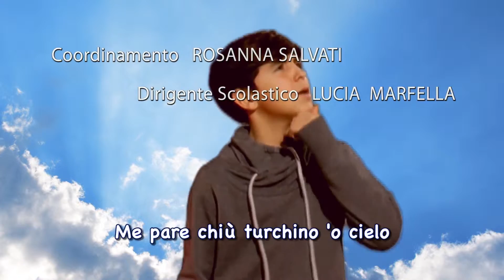Napoletani in Paradiso - Trailer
Napoletani in Paradiso di Pasquale Renza - SMS G. Verga di Napoli (Ita, 2015, 15’) Fantasia, musicale, ironico

Due ragazzi finiti in coma si presentano alle porte del Paradiso, ma, in quanto napoletani, non vengono accettati.. Arrivano a spiegare la situazione a Dio che provvede egregiamente